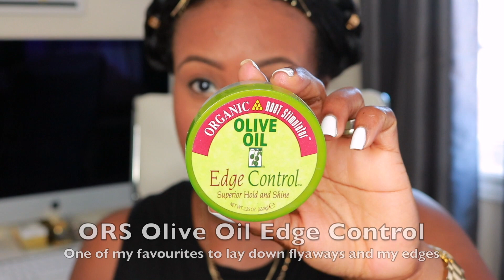EASY MILKMAID BRAIDS | PROTECTIVE STYLE | RELAXED HAIR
In this video, I show you how I achieve one of my favourite protective styles. This faux milkmaid braid style is perfect for people like me who l o v e the milkmaid braid look but don't KNOW or WANT to cornrow :) Confession time: Yes, I don't know how to cornrow, and I'm not ashamed to say so!

What I love most about this look is that it's super cute and easy to do. I typically rock this updo for 2-3 days I then unravel the braids and wear a simple yet defined braid out for a couple more days!!

So I go from protective style (milkmaid braids) to low manipulation style (braid out) without the need of combs, direct heat, excessive manipulation etc. It really gives my hair a break. So it's a win/win!

How I Blow Dry and Flat Iron My Hair

Soundcloud.com